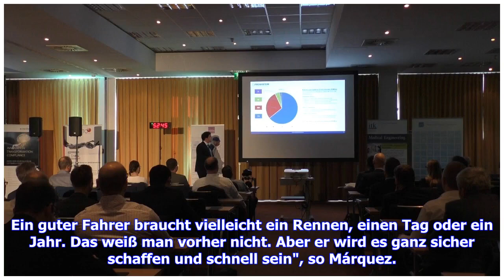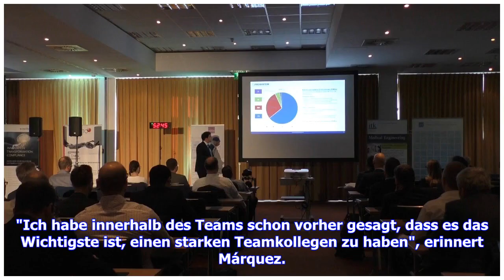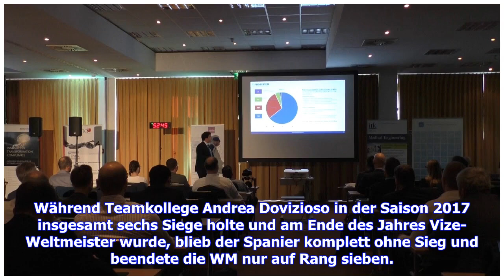Lorenzo-Wechsel für Márquez "eine Herausforderung"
Marc Márquez hat keinen Zweifel daran, dass sein neuer Honda-Teamkollege Jorge Lorenzo auf der RC213V schnell sein wird. Die Frage ist für ihn nur, wann der Ex-Champion es schaffen wird, auf der Honda gute Resultate einzufahren."Er ist ein guter Fahrer. Ein guter Fahrer braucht vielleicht ein Rennen, einen Tag oder ein Jahr. Das weiß man vorher nicht. Aber er wird es ganz sicher schaffen und schnell sein", so Márquez. "Die Honda ist ein ganz anderes Bike als die Yamaha. Sie ist der Ducati etwas ...